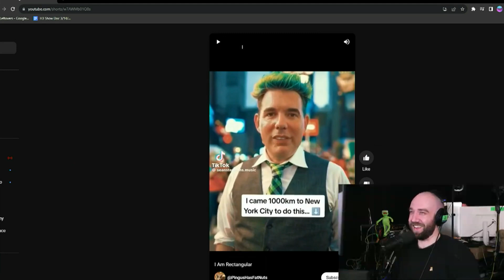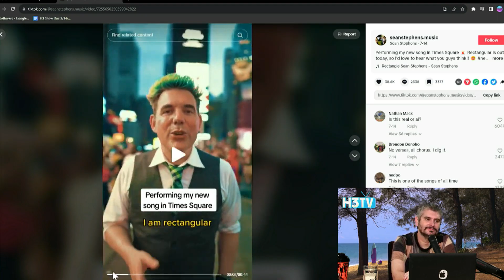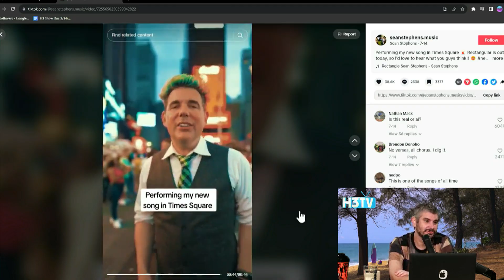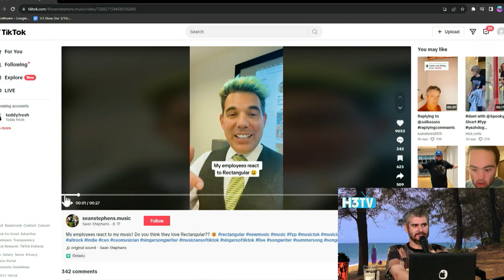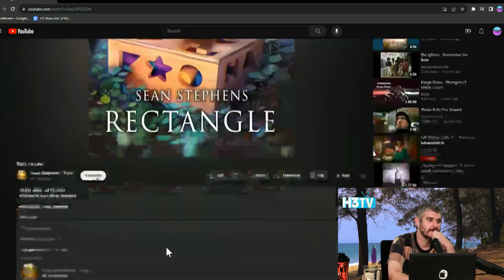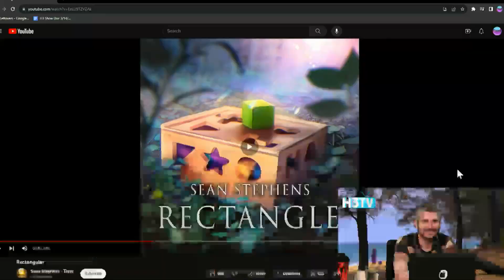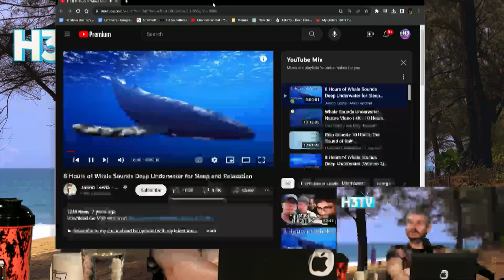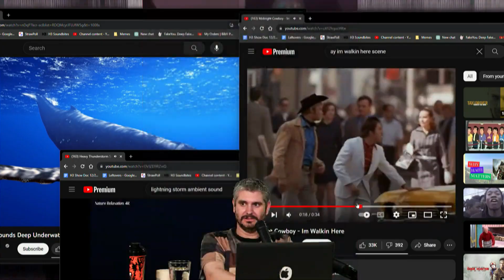I Am Rectangular (Sean Stephens, CEO Popstar)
In this episode of the H3 Podcast, the crew discusses a song that has been gaining popularity. They express surprise at how enjoyable it is and speculate on the artist's background. They find out that the artist, Sean Stephens, is a CEO by day and a rock/pop star by night. They also learn that he owns a marketing company. The crew is intrigued by his dual lifestyle and decide to explore more of his content.

Clipped from 8 Passengers Mom Blames Kids, The Crew Took DNA Tests - H3TV #90